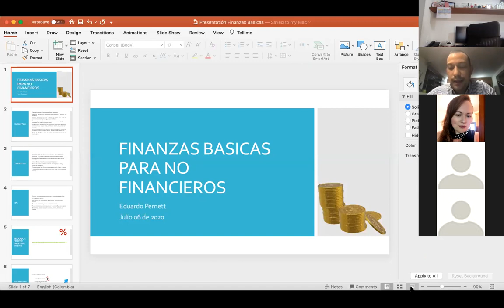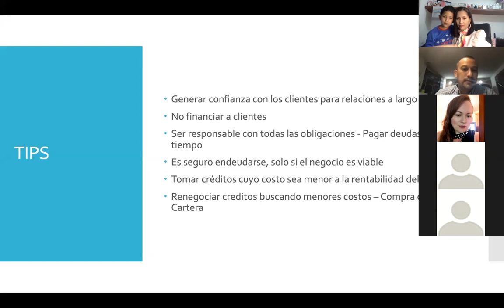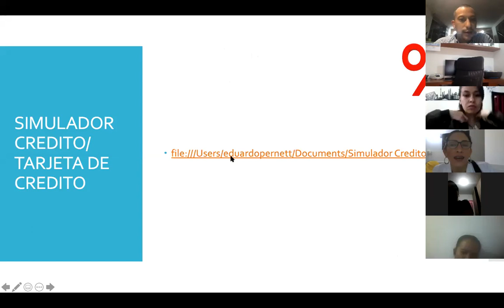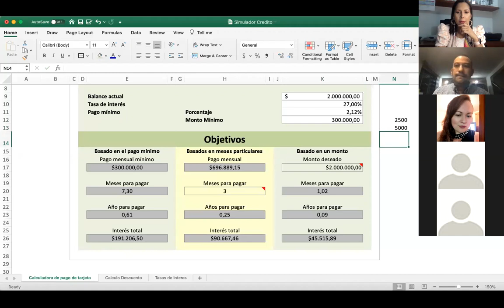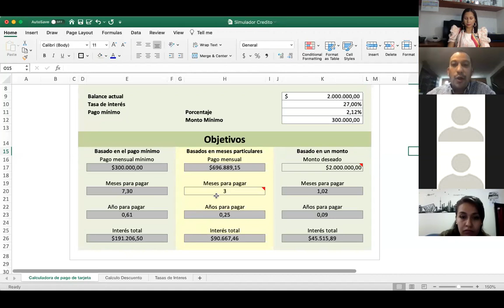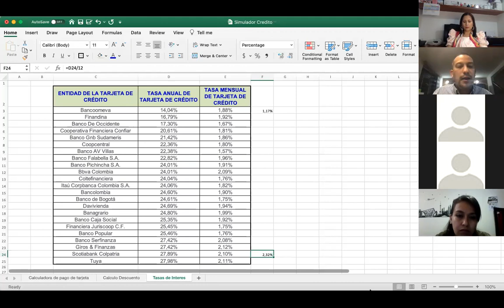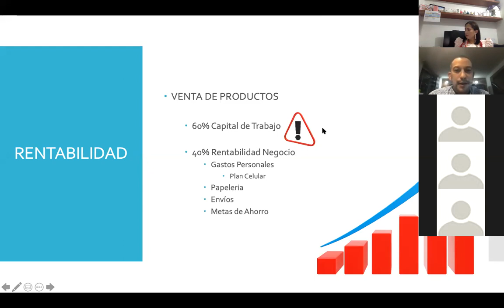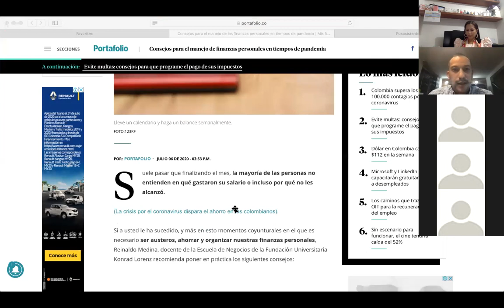ENTRENAMIENTO EN FINANZAS MARY KAY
Entrenamiento en finanzas de tu negocio Mary Kay